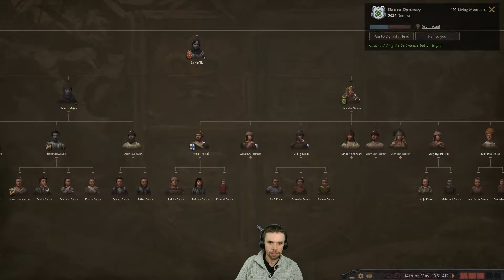Crusader Kings III: Mother of Us All (Daura) Episode 92 - Supporting Our Brethren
Let's play some more Crusader Kings III, this time on Ironman going for the Mother of Us All achievement. Starting as Daurama Daura we have to reform our faith and convert all of Africa to it.